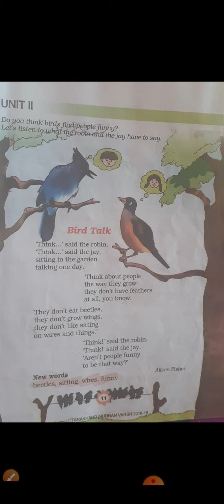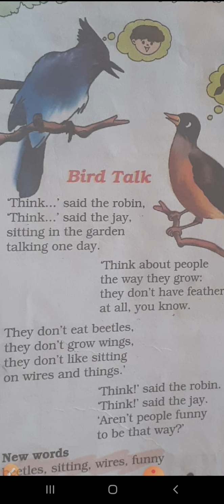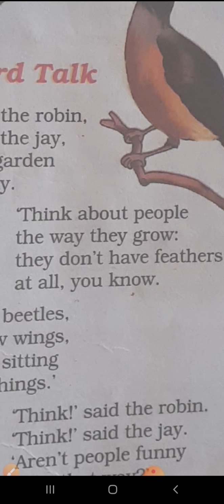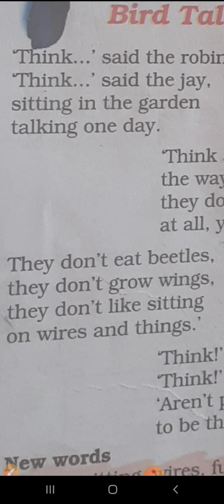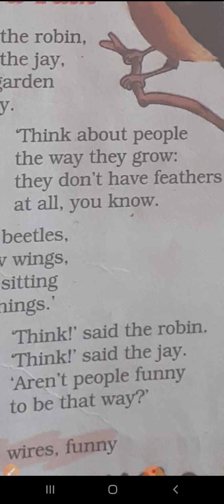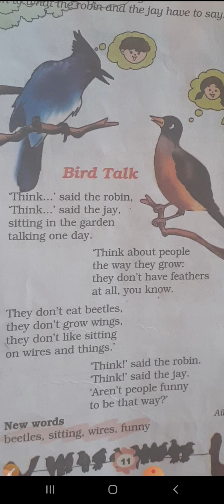Class 3rd, Subject English(ll),Book Marigold,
Unit 2 Bird Talk(Poem)